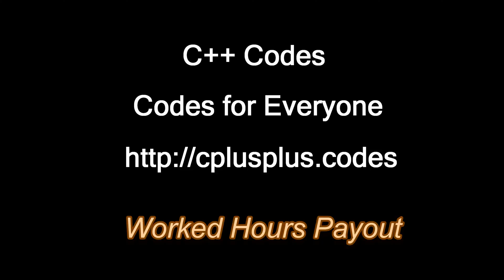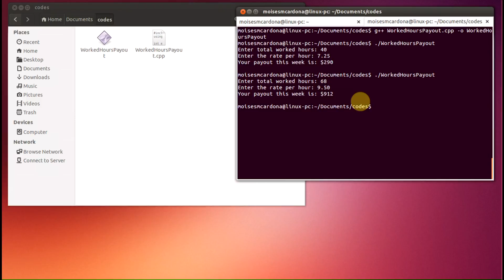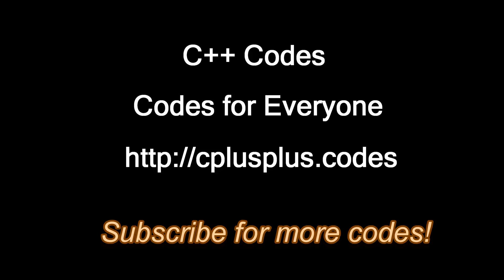Employee Worked Hours Payout C++ Code (Linux)